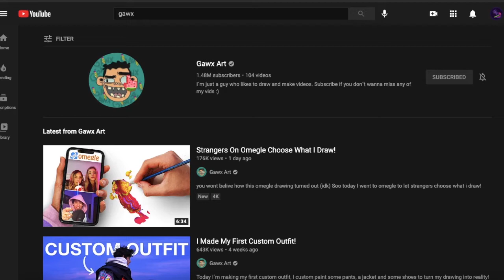A drawing for Gawx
Hey guys! Green is my favorite color, but not for gawx sadly. I just wanted to make a drawing for him.
My supplies:
Artists loft pencils
48 ohuhu markers
Random Copics
Moleskine A3 sketchbook